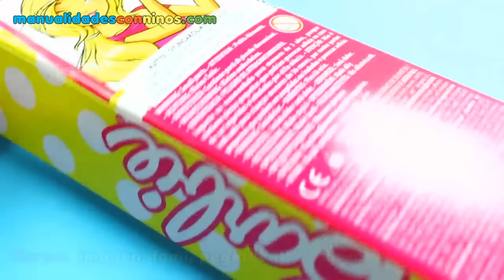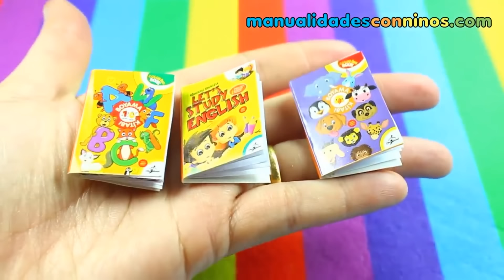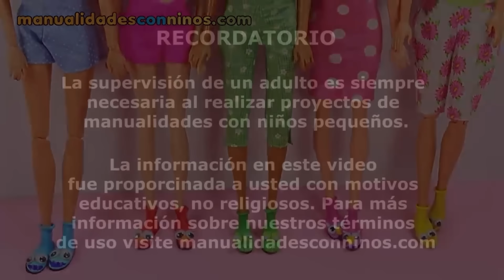100 MANUALIDADES EN MINIATURA PARA TU CASA DE MUÑECAS Y TU BARBIE #1- Cada una en menos de 1 minuto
100 MANUALIDADES EN MINIATURA PARA TU CASA DE MUÑECAS Y TU BARBIE  #1- Cada una en menos de 1 minuto. 100 Manualidades de Accessorios Fáciles para Muñecas Barbie - Cómo Hacer Manualidades en Miniatura

Materiales:
Fomi / EVA
Elementos decorativos: Gemas plásticas, purpurina, cuentas, etc
Contenedores pequeños
Pegatinas
Esmalte de uñas
Q-tips
Pegamento
Tijeras

Cómo hacer:

 pesas / mancuernas en miniatura para muñecas.
 mochilas en miniatura  para muñecas
 una diadema de corona para muñecas en miniatura
 algodón de muñeca en miniatura
 almohadas en miniatura
 bolsa en miniatura para muñecas
 bolsas de mascotas en miniatura
 bolsas o carteras para muñecas en miniatura
 botas / pantuflas con globo de muñeca en miniatura
 botellas de perfume para muñecas en miniatura
 cafetera / greca para muñeca en miniatura
 cafetera de muñeca en miniatura
 cartera en miniatura para muñecas
 cudernos kawaii en miniatura para muñecas
 cuenco de comida de muñeca en miniatura
 diadema de ratón en miniatura para muñecas
 diademas de corona en miniatura para  muñecas
 diademas para muñecas en miniatura
 el set de lápiz labial en miniatura para muñecas
Como hacer estuche de unicornio en miniatura para muñecas.
Como hacer lapicera de sirena en miniatura para muñecas
 lápices de purpurina en miniatura para muñecas
 marcos de fotos para muñecas en miniatura
Como hacer mini camas en miniatura para muñecas
 muñecas en miniatura Diadema de Mickey Mouse
 pantuflas de Cookie Monster en miniatura
 pantuflas de Elmo en miniatura para muñecas
 pantuflas de gatito en  miniatura para muñecas
 pantuflas de pato en miniatura para muñecas
 pantuflas para muñecas en miniatura
 pastel / bizcocho para muñeca en miniatura
 pastel de muñecas en miniatura
 polvo para muñecas en miniatura
 pulseras para muñeca en miniatura
 sandalias de muñeca en miniatura
 sombras de ojos para muñecas en miniatura
 termo de muñecas en miniatura
 un abanico de mano en miniatura para muñecas.
 un aplicador de maquillaje  para muñecas en miniatura
 un aplicador de sombra en miniatura para muñeca
 un bigudí en miniatura para muñecas.
 un bolso de muñeca en miniatura
 un bolso en miniatura para muñecas.
 un cangilón en miniatura para muñecas.
 un cepillo para muñecas en miniatura
 un collar de muñeca en miniatura
 un collar para muñeca en miniatura
 un colorete para muñecas en miniatura
 un cuaderno de muñeca en miniatura
 un esmalte de uñas en miniatura para muñecas.
Como hacer un espejo de barbie en miniatura para muñecas
 un espejo para muñeca en miniatura
 un espejo princesa de muñeca en miniatura
 un lápiz de ojos para muñecas en miniatura
 un lápiz labial en miniatura para muñeca
 un lápiz labial en miniatura para muñecas.
 un libro en miniatura para muñecas.
 un maniquí en miniatura para muñecas.
 un maquillaje en miniatura para muñecas.
 un marco de imagen de muñeca en miniatura
 un monedero en miniatura para muñecas.
 un Mug o Taza de Cafe para muñecas en miniatura
 un portador en miniatura para muñecas.
 un secador de pelo en miniatura para muñecas.
 una mochila en miniatura con huevos kinder.
 una cesta en miniatura para muñecas.
 una copa de muñeca en miniatura
 una crema en miniatura para muñecas.